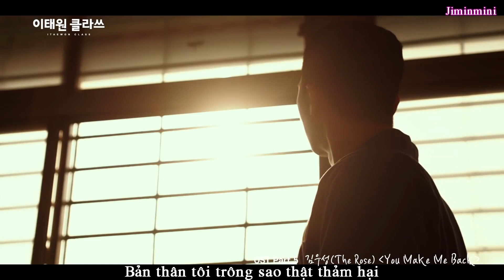[Vietsub] Kim Woosung (The Rose) - You Make Me Back (Itaewon class OST)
cre: VLENDING 블렌딩
Vietsub by me
You make me back~